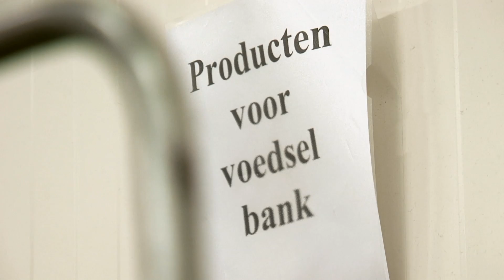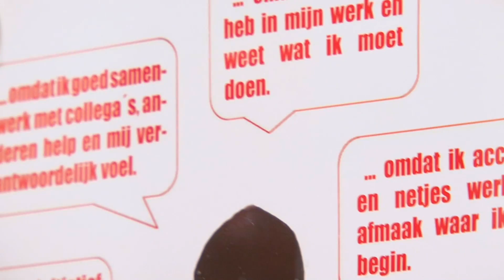MVO Awardvideo maatschappelijk ondernemen -Holland Food Service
Maatschappelijk verantwoord ondernemen (MVO) en duurzaamheid spelen een grote rol binnen Holland Food Service. Naast het streven naar winst, houdt Holland Food Service rekening met de effecten van haar activiteiten op het milieu en heeft Holland Food Service oog voor de menselijke aspecten zowel binnen als buiten het bedrijf.  In 2012 behaalde Holland Food Service een finaleplaats tijdens de MVO Award, georganiseerd door de stichting 'De Maatschappelijke Meerwaarde'.

Holland Food Service kent een breed palet aan MVO gerelateerde activiteiten die niet voortkomen uit het "moeten" voldoen aan wet- en regelgeving, maar uit een maatschappelijk verantwoorde manier van denken en handelen. Zo heeft Holland Food Service een groot assortiment biologische producten en een volgens ISO 14001 gecertificeerd milieumanagementsysteem.